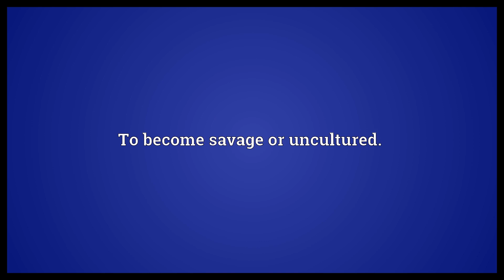Barbarize Meaning | Wordogram